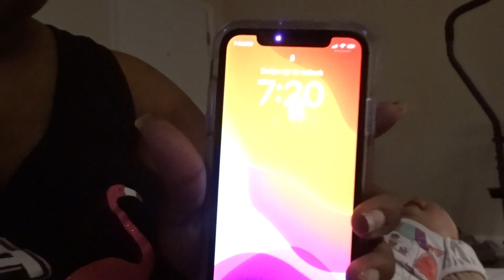MALEAH & TIFFANY & JESSICA SECOND DAY OF SCHOOL HAPPY FRIDAY